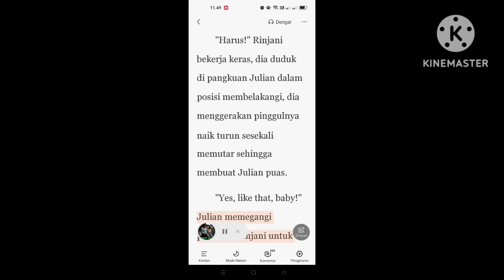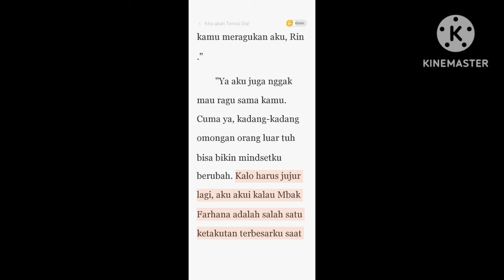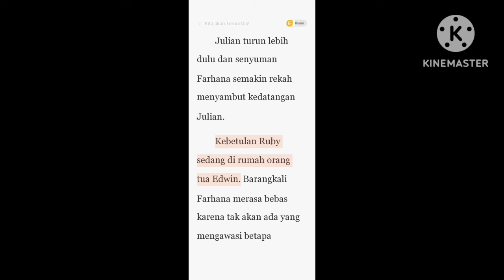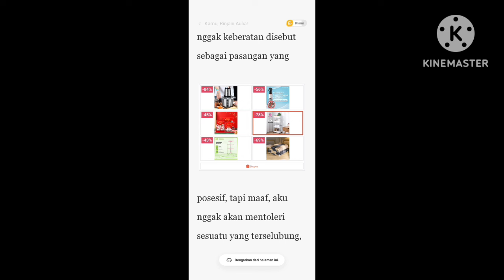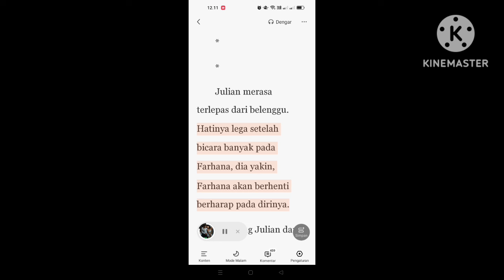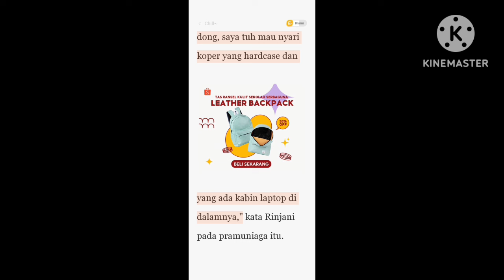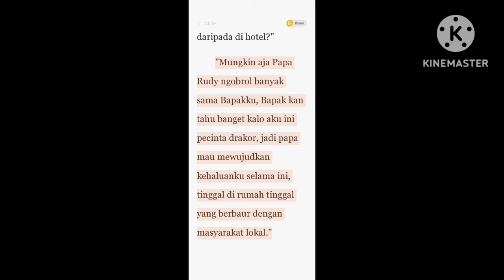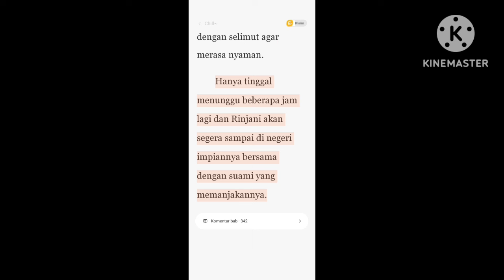Kita Akan Kita Temui Dia Istriku Janda Perawan